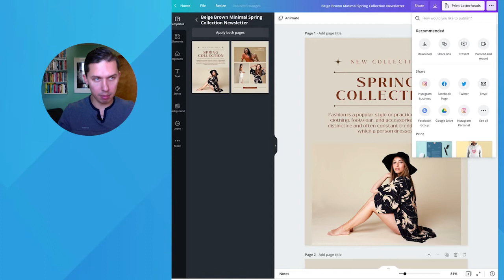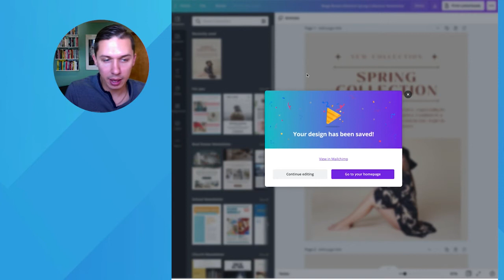How to Connect Canva Account to Mailchimp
In this video, I'll show you how to connect your Mailchimp account with Canva. It's easy and takes just a few minutes!